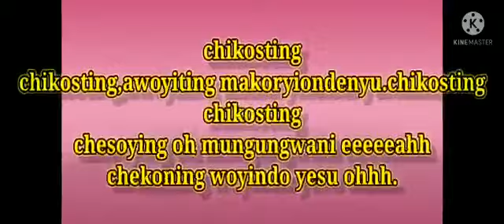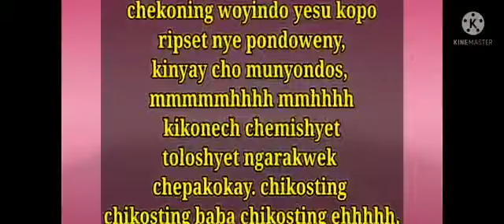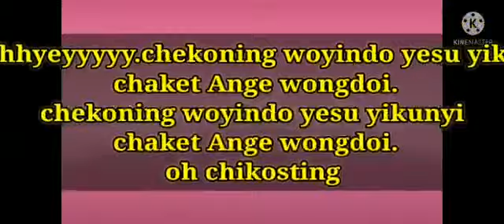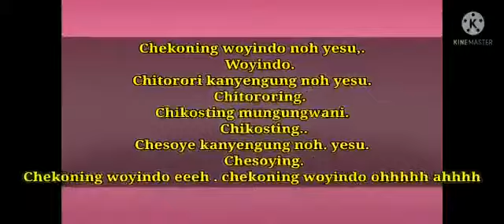chikosting by Queen Mercy video lyrics..sebei Nation music..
chikosting is a kupsabiny worship song that gives God thanks from where he picks you from to where puts you from level to level..
he is the author n finisher of everything